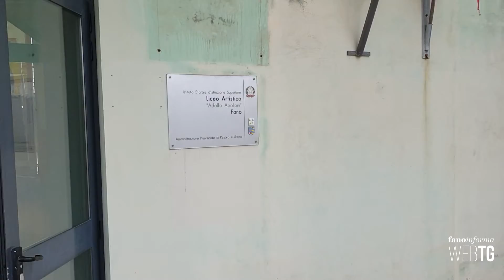DAD, nuova riorganizzazione per la scuola